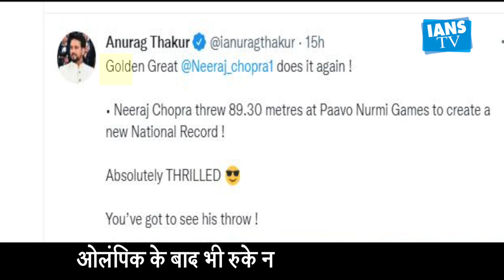नीरज ने अपना ही नेशनल रिकॉर्ड तोड़ा, 89.30 मीटर दूर फेंका भाला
Tokyo Olympic Games gold medallist Neeraj Chopra has set his sights on major sporting events after improving upon his national record at the Paavo Nurmi Games in Finland on Tuesday.

The 24-year-old, who registered a best throw of 89.30m -- a new personal best and national record, to finish behind Finland's Oliver Helander, who won gold with a personal best throw of 89.83m -- said that he would "take the shortcomings from here and improve upon it".